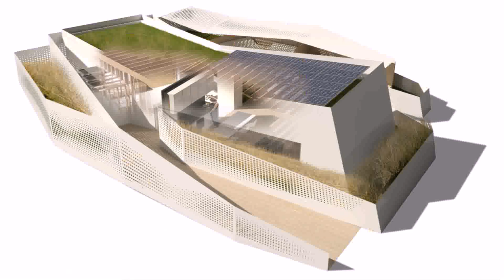House Plans With 800 Square Feet (see description) (see description)